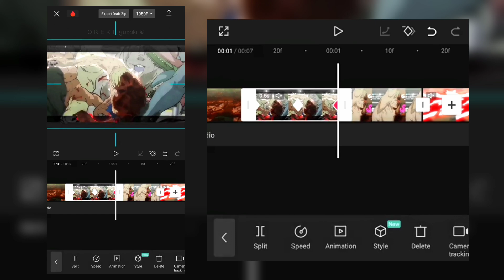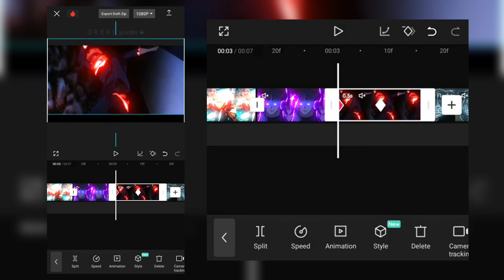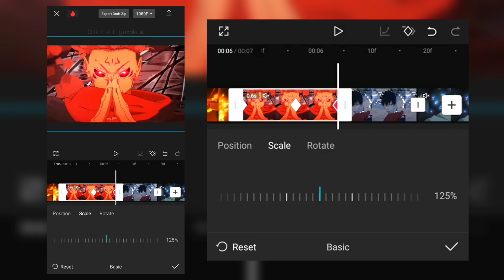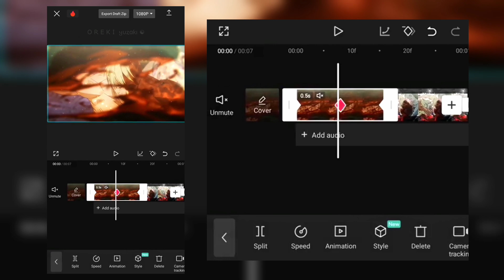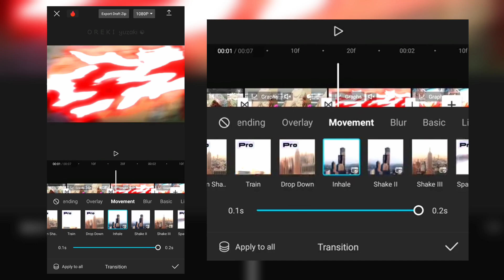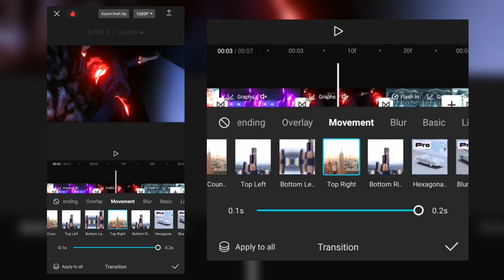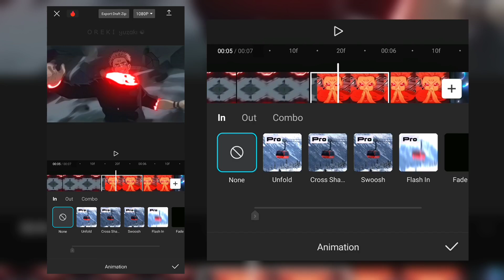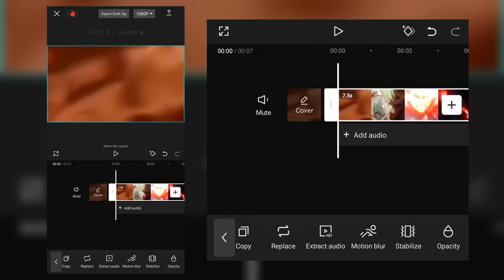Watch Me Edit On CapCut - Smooth Transition + Effects | CapCut AMV Tutorial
Watch Me Edit On CapCut #2 - Smooth Transition + Effects | CapCut AMV Tutorial

Time Stamps 💕
0:00 Want This
0:10 Zoom + Roto Effects
5:30 Transitions
7:36 Task 2 (Splitting Clips)
7:58 Animation + Extra Movements
9:18 Effects
10:05 Motion Blur
10:19 Final Results!

Anime : Jujutsu Kaisen S2
Sofware : CapCut 9.4.0
Device : Redmi Note 8 Pro